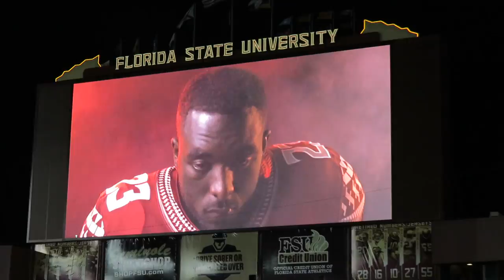FSU stifles the gators 31-13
6-1 under Jimbo